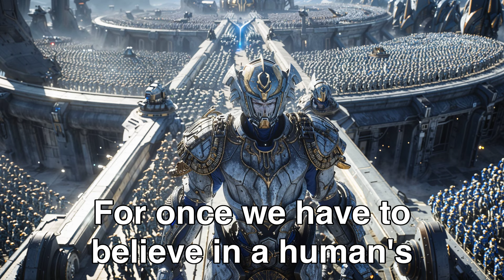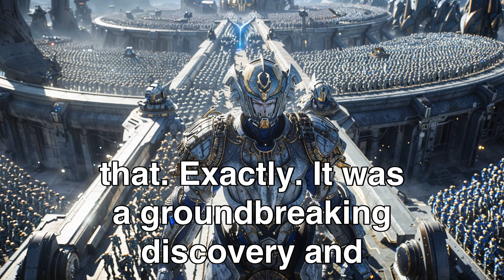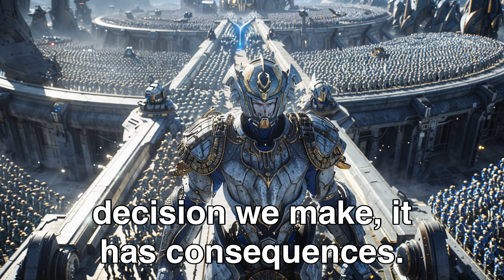Humans, The Only Species Crazy Enough to Tame Them | HFY Sci‐Fi Story